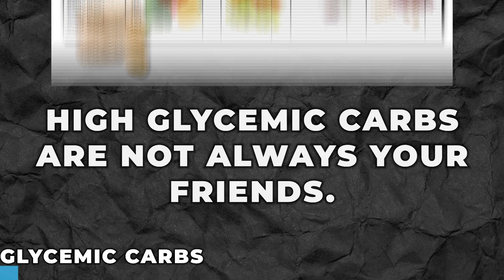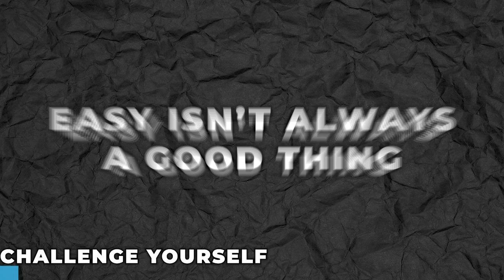Top10 fitness tips in 2023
Are you looking to take your fitness journey to the next level in 2023? Look no further! In this video, we'll share with you the top 10 fitness tips and tricks to help you get fit faster. From cutting-edge technology to expert advice, we've got you covered. So, what are you waiting for? Watch this video and start transforming your body today!

Top 10 Fitness Tips for 2023

In today's fast-paced world, staying fit and healthy is essential. To help you on your fitness journey, we've compiled a list of the top 10 fitness tips for 2023.

Be consistent with your workouts Consistency is key to developing healthy habits. Aim to hit the gym or engage in physical activity at least three days a week, making it second nature.

Train for at least 30 minutes per session Workouts should last a minimum of 30 minutes to warm up your body and burn fat effectively. An optimal workout session should last around an hour.

Eat more vegetables Incorporate nutrient-rich vegetables into your diet to stay full and avoid unhealthy snacking. Frozen vegetables are convenient and easy to prepare.

Avoid high glycemic carbohydrates Cut back on high glycemic carbs, such as white rice, bread, potatoes, and pasta. These foods can spike your blood sugar and hinder weight loss efforts.

Consume more protein Protein helps build muscle and keeps you feeling full. Whether you're a carnivore or plant-based, aim to include high-quality protein sources in your diet.

Incorporate weight training Weight training strengthens your muscles and protects your joints. It also helps you burn fat for hours after your workout session.

Focus on your appearance, not the scale Monitor your progress by how you look and feel, rather than obsessing over the numbers on the scale.

Train to failure at least 50% of the time Pushing yourself to the limit helps you improve and progress. Aim to train to failure in at least half of your workouts each month.

Work out with a coach or a partner Having a structured program and the support of a coach or workout partner can help you stay motivated and achieve your fitness goals.

Choose challenging workouts If your workouts don't challenge you, they won't change you. Embrace exercises that push you out of your comfort zone and help you progress in your fitness journey.

By following these top 10 fitness tips, you'll be on your way to a healthier and more active lifestyle in 2023. Remember, the key to success is consistency and challenging yourself to improve.